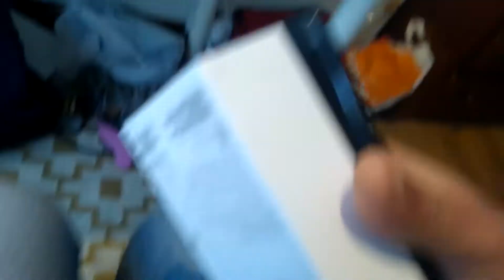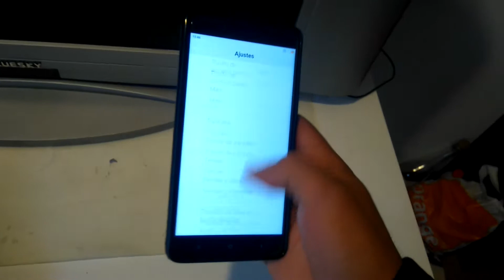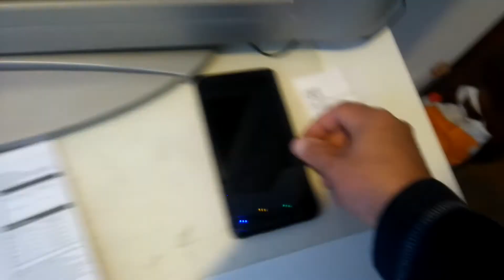Unboxin Xiaomi Redmi Note 4 Versión LTE Español Mejor SmartPhone Calidad Precio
Mejor Teléfono Calidad Precio 2017 Para Regalar Estas Navidades

Desempaquetado del Equipo Celular Android Xiaomi Redmi Note Mi 4